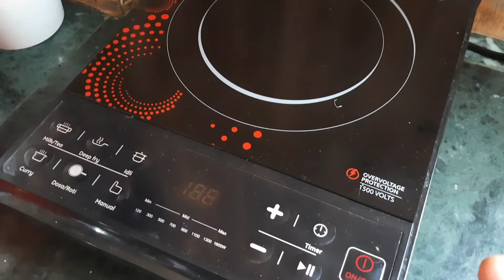hectic schedule 😊 busy life😊Amazon shopping sketching colours Garv ki demand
Edited by YouCut:Edited by YouCut:Edited by YouCut:Edited by YouCut:ramnagerdipikasfamily
Morning cleaning routine
cleaning routine
So hello friends welcome to "Ramnagar dipika's family"
Introduction - My name is Dipika pandey
From Ramnagar And Uttarakhand |
so friends aaj ki video me maineapna daily routine dikhaya hai is par vid2o banaye ishi topic par video banaye hu. !
Topic
Indian housewife HaLdWaNi  vlog
Ramnagar
Dipika
cleaning routine

VLOGS
Home routine
Vlog
Vlog video
House wife
Indian housewife morning daily vlog

cleaning rooms
cleaning routine